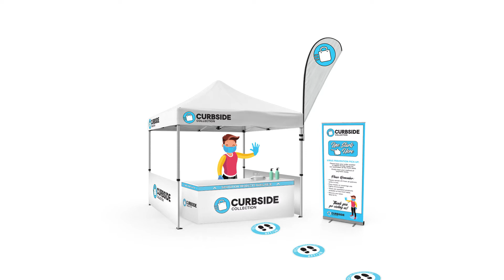Curbside Pick-Up Shelter Kits For Your Business - Surf & Turf Instant Shelters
Robust, high-quality pop-up shelters for you business. At Surf & Turf Instant Shelters, we carry a wide range of size and grades of tents to suit your business needs and budget. Make curbside pickup a breeze with our pop-up shelters, flags, signage, floor and wall decals and so much more.

Call today for a free consultation and quote.

Hamilton, ON. Canada